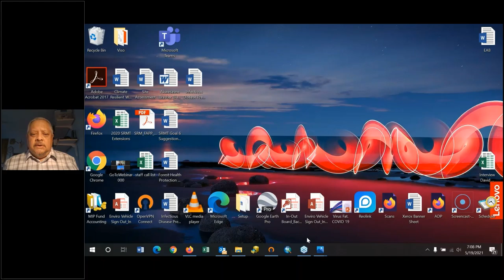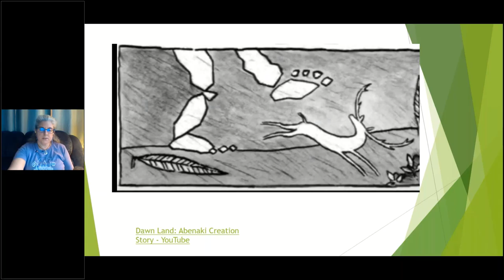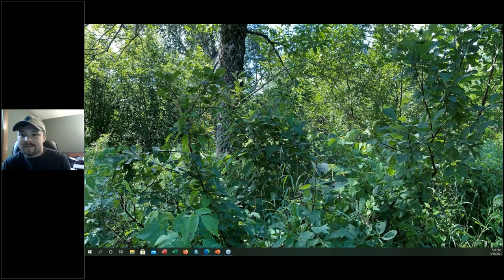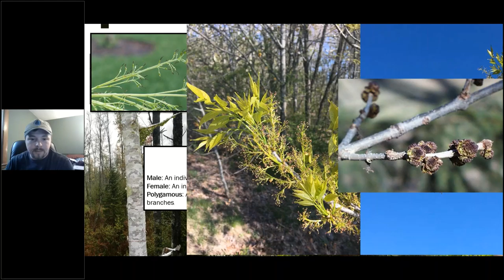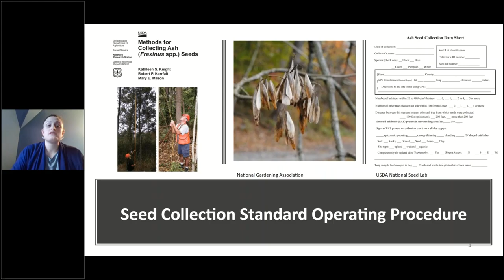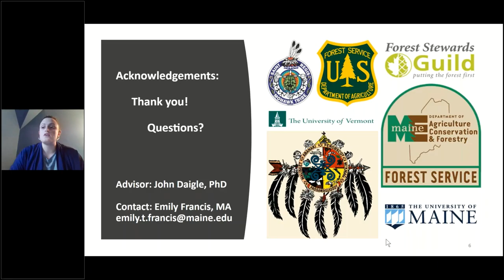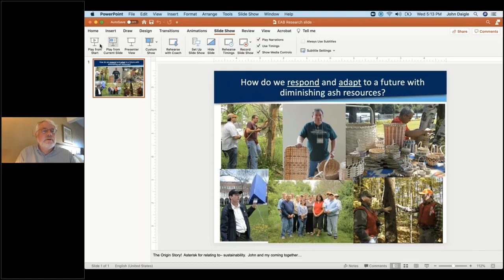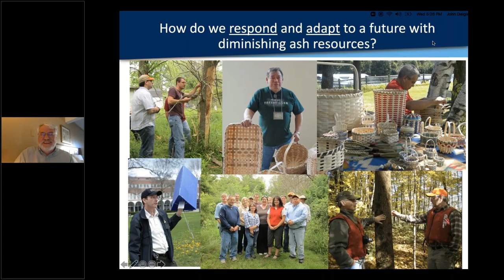Black Ash: Research and Cultural Practices in the Face of Emerald Ash Borer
Black ash grows in wetlands throughout the Northeast and, like all ash species, is under threat from the invasive insect emerald ash borer. This tree also holds major cultural significance for the indigenous peoples of the northeast. Join a panel of researchers and practitioners from across our region discussing the importance of black ash, current research, and efforts to inventory stands and save seed from this important species.

Kerry Wood, PT, DPT, Nulhegan Band of the Coosuk Abenaki Nation; Traditional Abenaki Nôji Abaznodakad (Basket Maker)

Tyler Everett, Ph.D Student, Forest Adaptation Technical Assistant, United South and Eastern Tribes Inc.

Emily Francis, PhD student, University of Maine, School of Forest Resources

Les Benedict, Saint Regis Mohawk Tribe, Environment Division Assistant Director and Akwesasne Task Force on the Environment (ATFE) Black Ash Project Coordinator

John Daigle, PhD, Professor of Forest Recreation Management, University of Maine, Orono

Nathan Siegert, PhD Forest Entomologist at US Forest Service, Northeast Area State & Private Forestry, Forest Health Protection

Moderator: Allaire Diamond, Ecologist, Vermont Land Trust